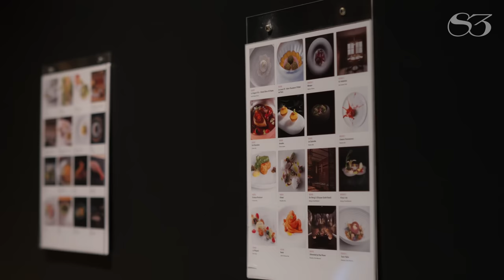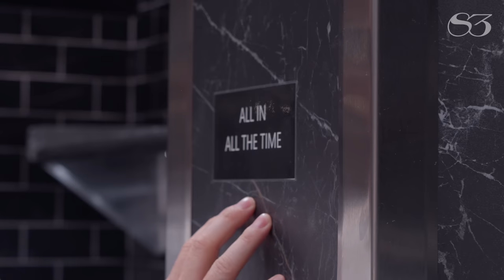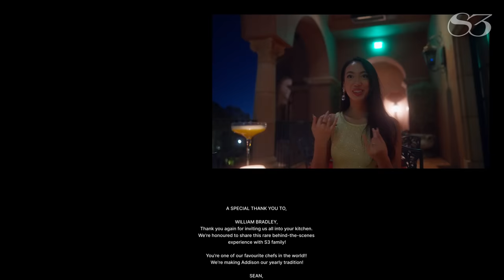Is the $890pp No.1 Ranked Meal in America Worth it?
Hi S3 Family, as always thanks so much for tuning in :) We appreciate all of you, and grateful all your love and support!

As we come up to 10k subscribers, we want to give a little back so we're holding a contest so you can win a free Michelin Meal, on us (not sponsored by Youtube).  See the pinned comments below for more details!

Menu Details:
Main Menu - $365pp
Truffle Add-on - $265
Caviar Add-On - $125
A5 Wagyu Add-On - $135